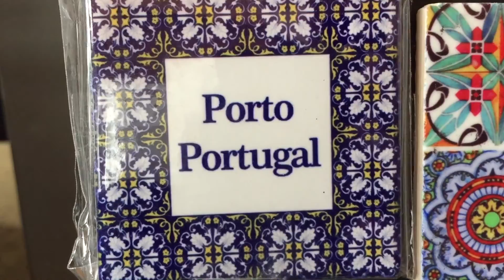Our Trip to Porto, Portugal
Even though I wanted to make a vlog about this I somehow blew it and as a result I present to you this video in which I don't speak but luckily I think it is even better this way :-) So enjoy this short film and thank you for watching!